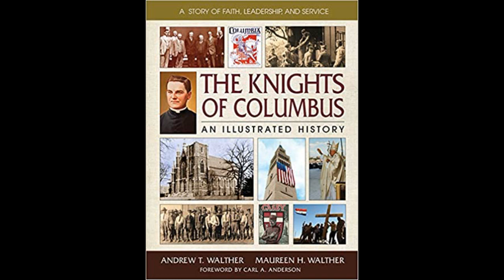The Crisis of Modernity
Let's talk about something other than the Coronavirus. How about the Crisis of Modernity?